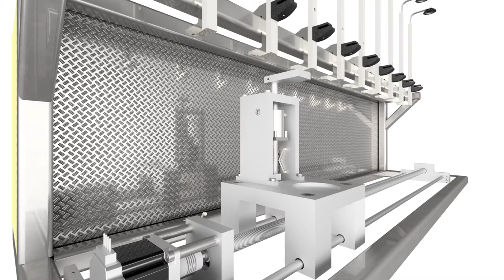Trailer Cocktail Machine 2015-2016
Thesis 6EM: Cocktail Machine
Components used: PLC, Steep Thread, HMI, Stepper Motor + Driver, LED Strip, Beaumont Metrix SL dispensers + Brackets, DC motor.

Programs used: Inventor 2016, TIA Portal V13, Eplan 2.1

Made possible by: Michael Wouters, Jonas Bryssinckx, Dieter Vercammen.